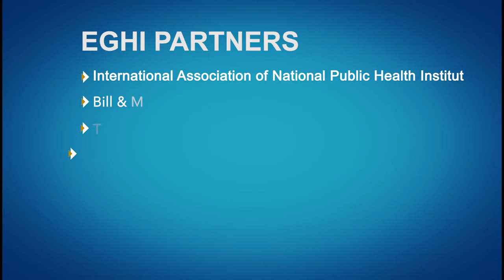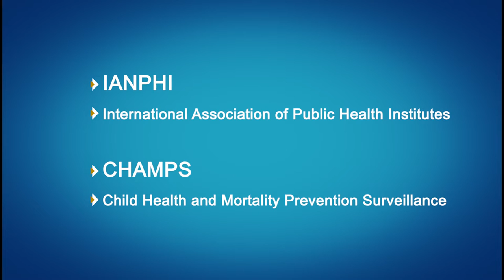Emory Global Health Institute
Global health effects us all; the diseases, the cures, social impact, economics, policies...the list goes on.  Emory Global Health Institute inspires and connects faculty and students from many different disciplines to work together and to build global health leaders for the future.